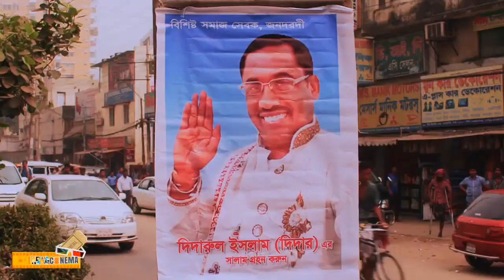নিউইয়র্কে সড়ক দুর্ঘটনার কবলে কাজী মারুফ | Kazi Maruf caught in a road accident in New York